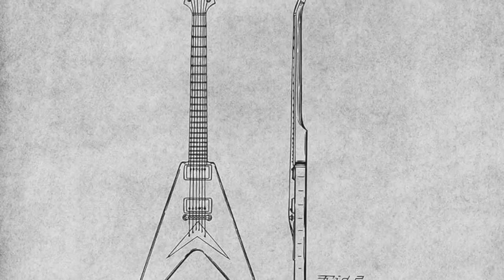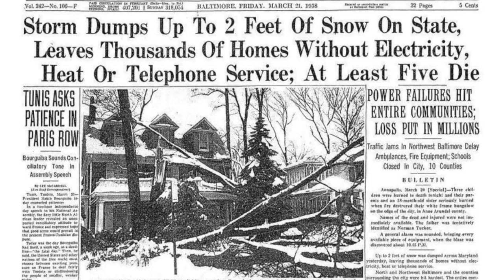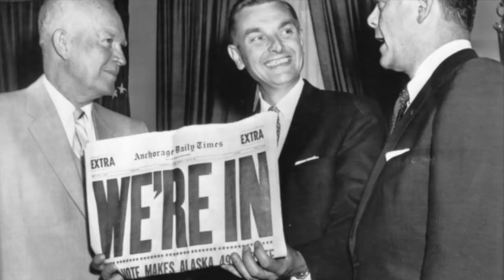Flashback to 1958 - A Timeline of Life in America